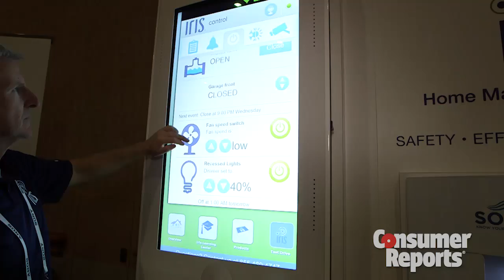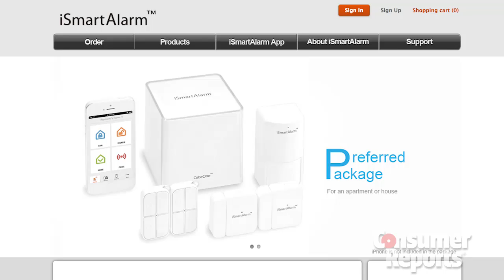Talking Tech w/ Consumer Reports: Home Automation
The connected home was a big theme at CES, so we paired up our electronics and home editors to sort through the smartphone revolution which has impacted everything from thermostats to door locks. Follow our complete CES coverage (Episode 6)